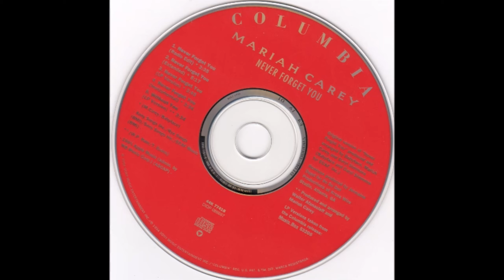Mariah Carey - Without You & Never Forget You [14-Tracks EP]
01 Without You (7'' Radio Version) 0:00
02 Without You (Fiesta House Mix) 3:03
03 Without You (White Label Club Mix) 10:35
04 Without You (White Label Radio Mix) 16:21
05 Without You (Fiesta Hard Mix) 20:13
06 Without You (Club Radio Mix) 26:31
07 Without You (Dance Mix) 29:43
08 Without You (Tribal Santana Mix) 33:23
09 Never Forget You (Radio Edit) 36:42
10 Never Forget You (Radio Remix) 40:16
11 Never Forget You (Extended Mix) 44:30
12 Never Forget You (Radio Edit Instrumental) 49:47
13 Never Forget You (LP Version) 53:21
14 Never Forget You (Album Instrumental) 57:05